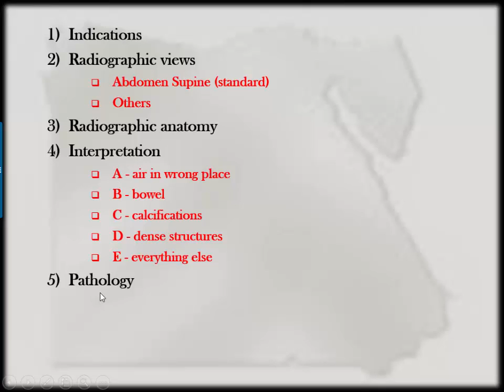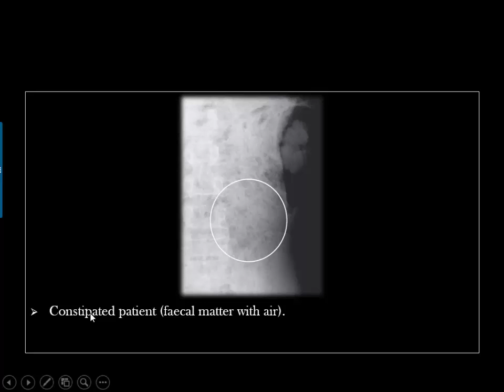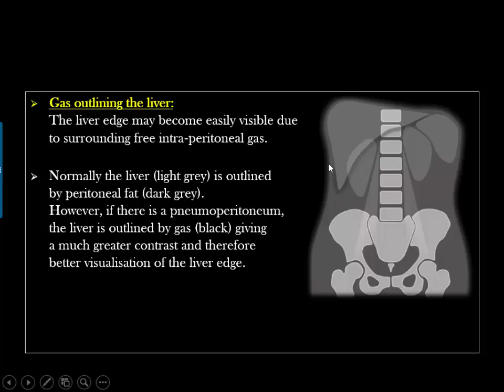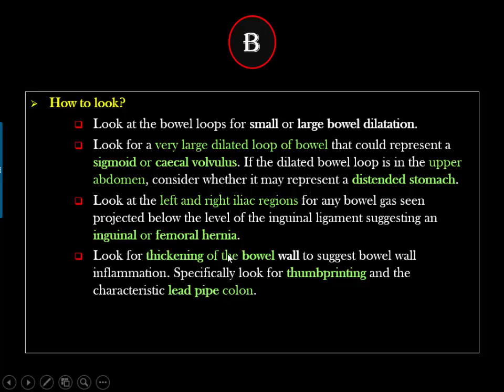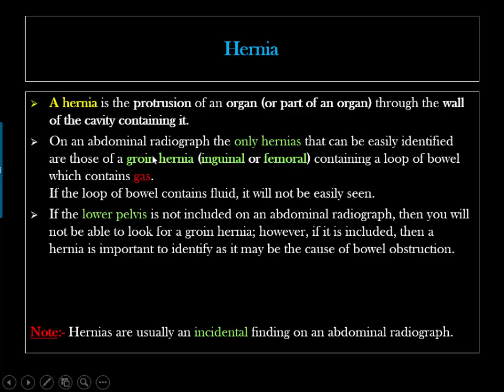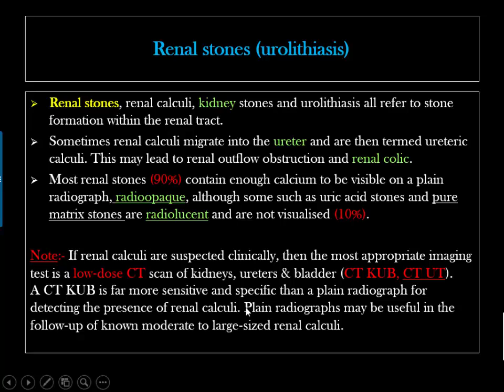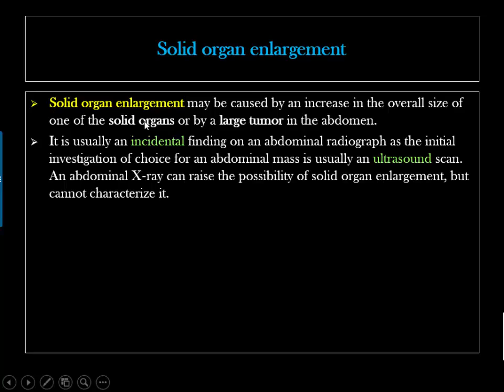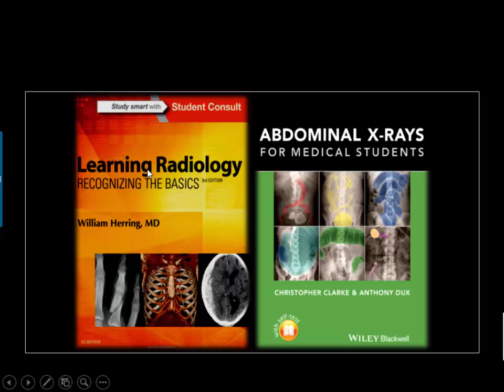Lecture 01-Abdominal radiography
المحاضرة الأولى من البرنامج التدريبي الاول فى الأشعة التشخيصية الصادر عن المعهد العلمي للتنمية والبحث العلمي .. للمحاضر المميز د. إسماعيل سيد